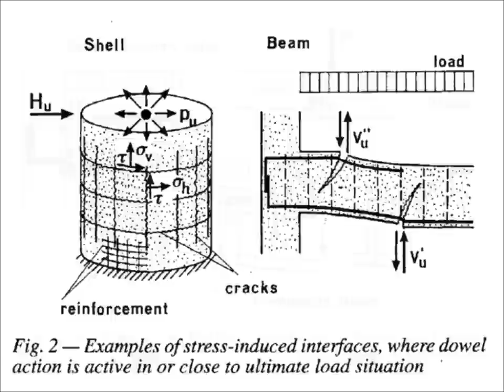What is dowel action? Examples in Reinforced Concrete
Figures explaining what dowel action is.

Taken from:
Dei Poli, S., Di Prisco and Gambarova, P.G. (1992). "Shear Response, Deformations, and Subgrade Stiffness of a Dowel Bar Embedded in Concrete." ACI Structural Journal, 89(6):666.